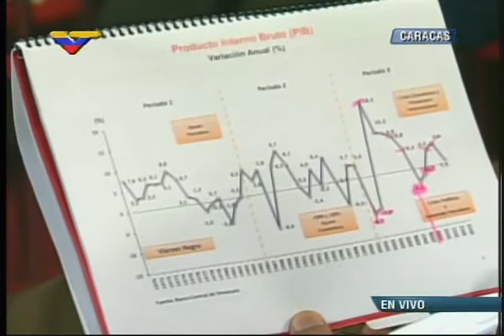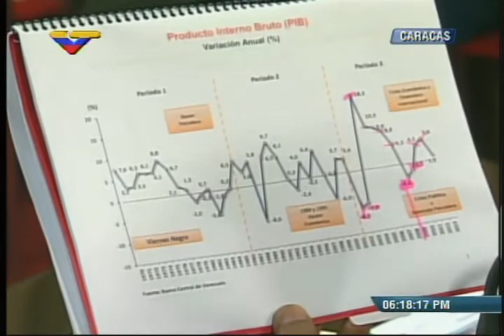Maduro: El último libro de Giordani, que leí completo, explica que la guerra económica no es nueva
Palabras del Presidente de Venezuela, Nicolás Maduro, este 30 de diciembre de 2014 en explicaciones sobre la guerra económica que se realiza contra Venezuela. Asegura que leyó completo un libro reciente de Jorge Giordani, exministro de Planificación quien renunció al cargo con un manifiesto público.